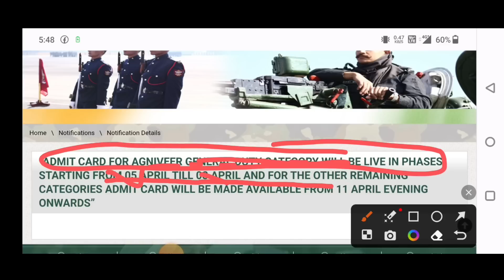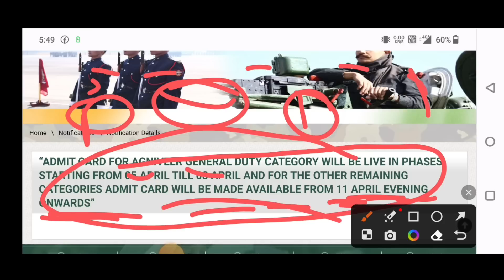Good News 😘 Agniveer army Admit card out 2023 Agniveer army Admit card kaise download kare 2023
Army Rally Bharti 2023 age limit Agni Veer Army raili Bharti 2023 age limit kya chahie age limit Agni Veer army Recruitment Rally 2023 Agni Veer Army raili 2023 age limit

Agni Veer Army bharti 2023,Agni Veer Army online exam date 2023,One signal Jabalpur relation Bharti 2023,Relation Bharti 2023 Jabalpur,Agni Veer Army